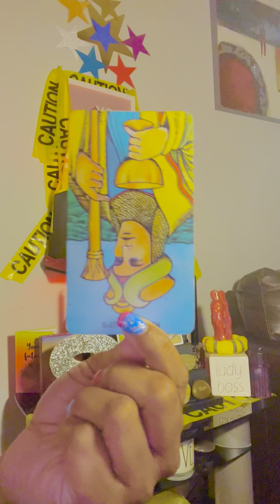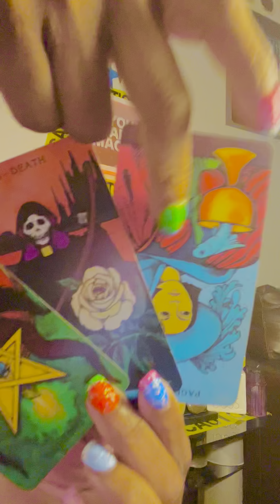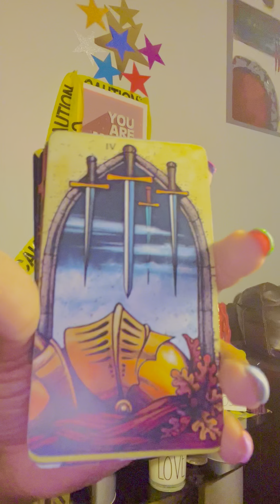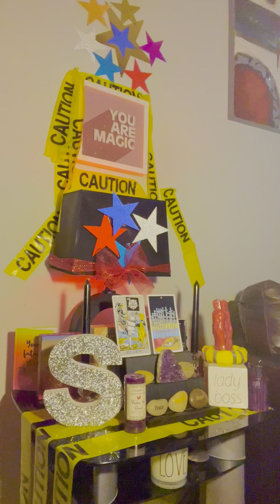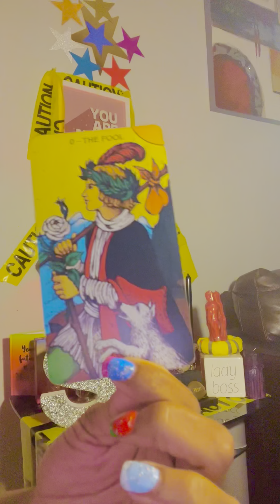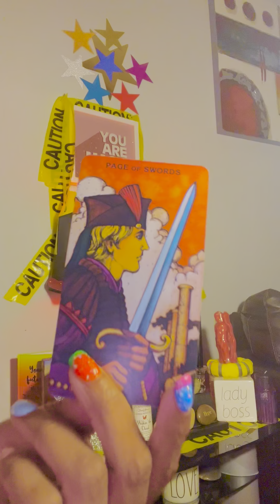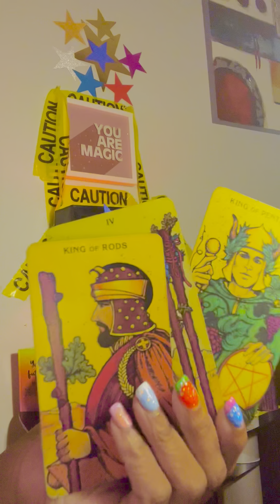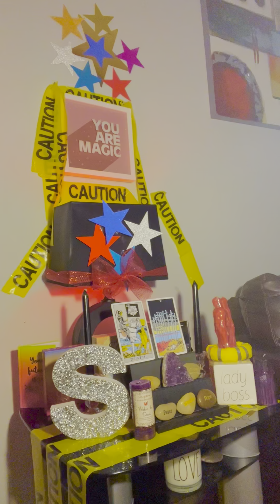RigHt nOw‼️ rIght now ‼️rigHt nOw‼️